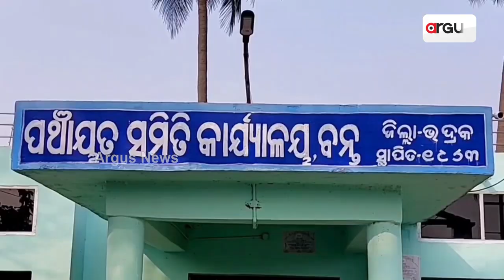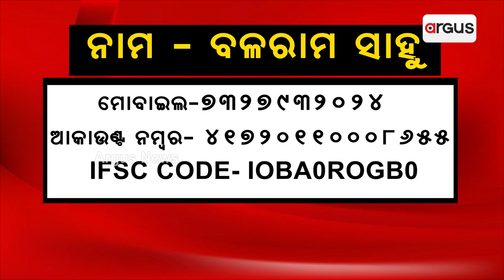ଅଜଣା ରୋଗରେ ଆକ୍ରାନ୍ତ ବଳରାମ || Helpless Balaram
ଅଜଣା ରୋଗ ଏମିତି ଛଟପଟ କରୁଛି ଯେ ବିଛଣାରୁ ଉଠିବାକୁ ଅସମର୍ଥ ଶରୀର । ଗରିବୀର ଅର୍ଗଳି ଡେଇଁ ପହଁଚିପାରୁନି ସରକାରୀ ସାହାଯ୍ୟ କି ସୁବିଧା । ଏଭଳି ସମୟରେ ପେଟ ପାଇଁ ଦୁଇ ଓଳି ଦୁଇ ମୁଠା ସଂଗ୍ରହ କରିବା ତାଙ୍କ ପାଇଁ ଅସମ୍ଭବ ହୋଇପଡିଛି । କିନ୍ତୁ ସଙ୍କଟ ସମୟରେ ବନ୍ତ ବ୍ଲକର ବଳରାମଙ୍କ ପାଖରେ କିଛି ସ୍ବେଚ୍ଛାସେବୀ ସଂଗଠନ ପହଁଚି ସହାୟତାର ହାତ ବଢାଇଛନ୍ତି ।